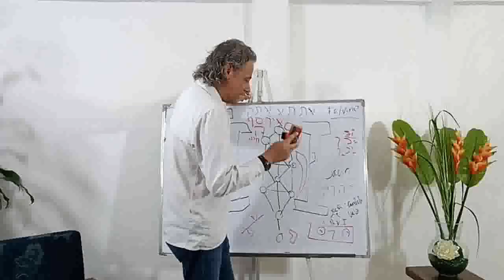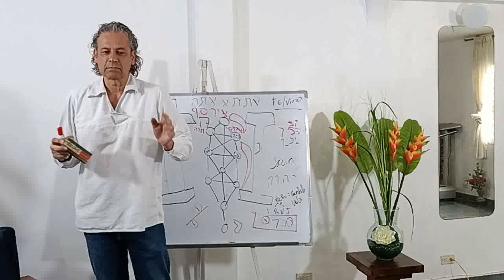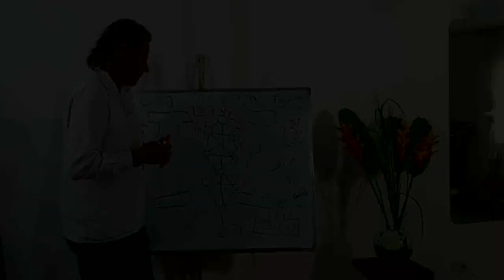272 - Perla 5 - Los Simbolos Masonicos Segun la Kabbalah - Parte 3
Los Simbolos Masonicos Segun la Kabbalah - Parte 3